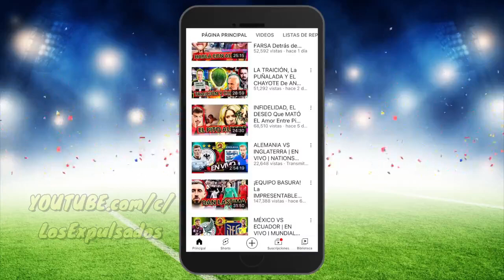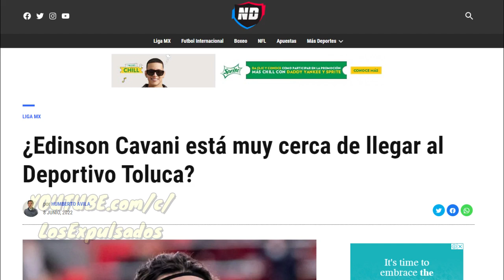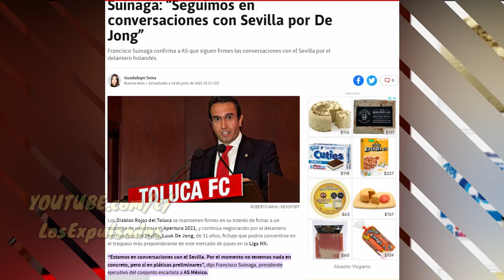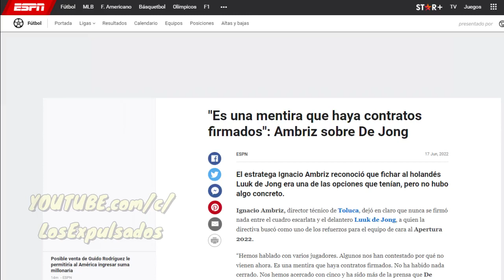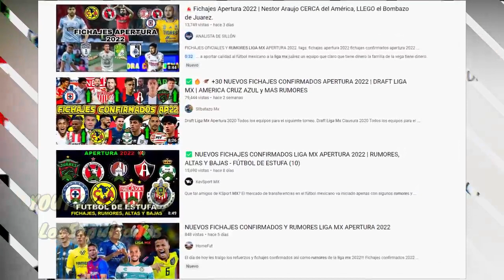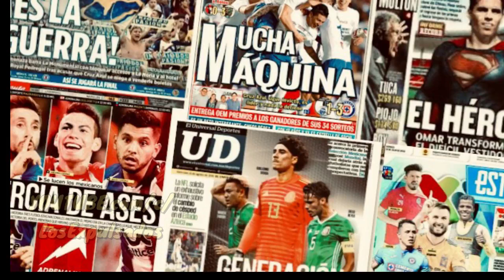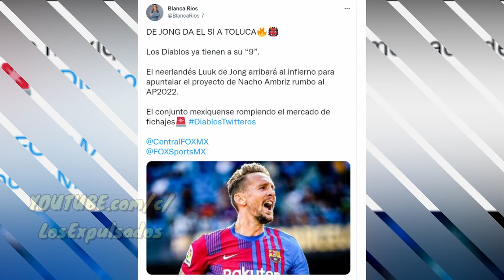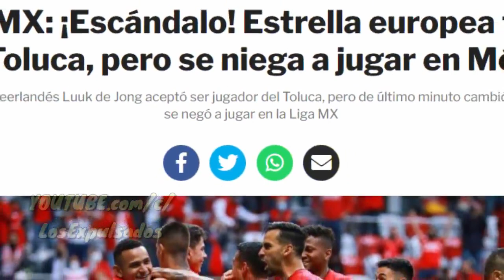HUMO, MENTIRAS Y BURLAS, EL PORQUÉ CAVANI Y LUUK De JONG NO LLEGARON A La LIGA MX | Los Expulsados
Los medios tradicionales en México cada 6 meses se dedican a vender HUMO, pero ahora son mas cínicos que antes, el disque fichaje de CAVANI O Luuk de Jong AL TOLUCA ha sido uno de los fakes mas terribles en los últimos años, pero ¿para que se mueven este tipo de hilos? la Liga MX juega con mucha basura, también los medios de siempre.